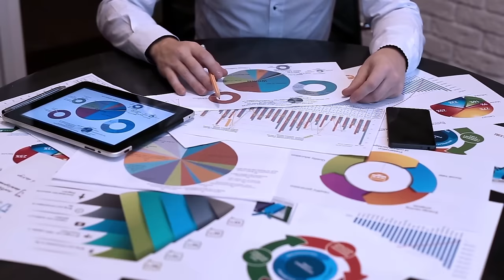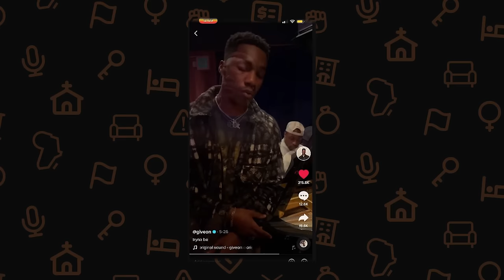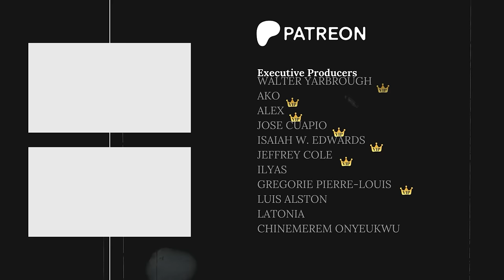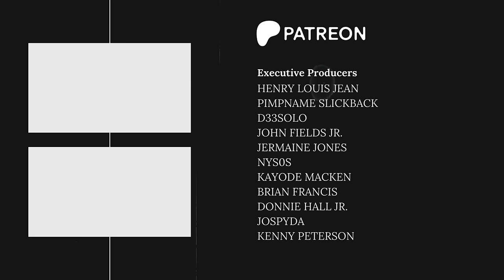The Unbreakable Rule